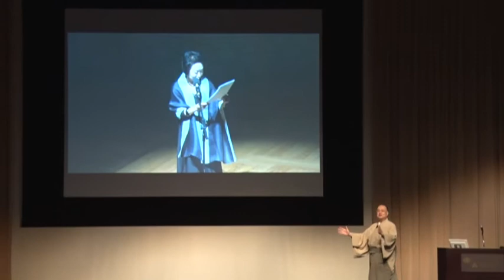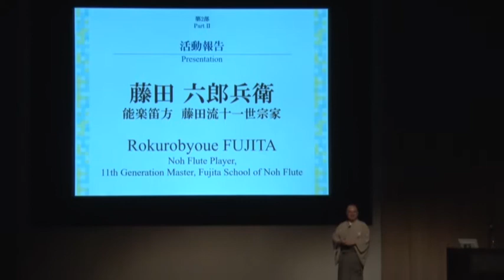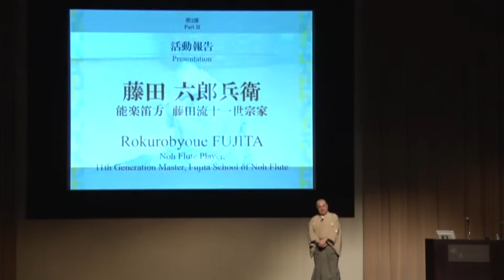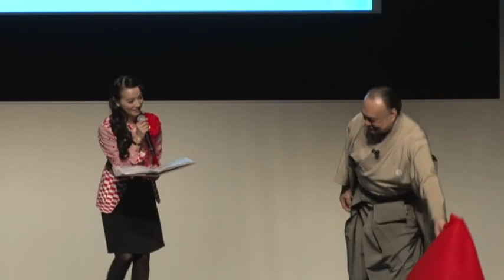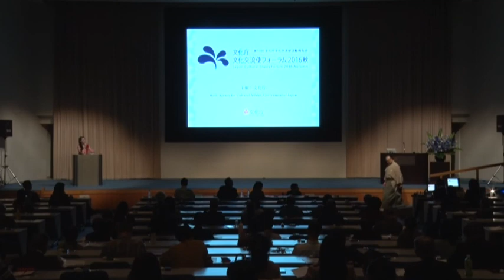文化庁文化交流使フォーラム2016秋：活動報告 藤田六郎兵衛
2016年11月21日，国連大学　ウ・タント国際会議場（東京都渋谷区）で「文化庁文化交流使フォーラム2016秋（第14回文化庁文化交流使活動報告会）」が開催されました。

文化庁文化交流使とは，芸術家，文化人等，文化に携わる人々を文化庁が「文化交流使」に指名し，海外で，世界の人々の日本文化への理解深化につながる活動や，外国の文化人等とのネットワークづくりにつながる活動をしていただくもので，平成15年度から取り組みを続けています。本動画は，能楽笛方　藤田流十一世宗家の藤田六郎兵衛氏によるオープニング演奏（第２部）と活動報告です。是非御覧ください。

文化交流使フォーラム2016秋
出演者（50音順・敬称略）：
畠山直哉（写真家）
藤田六郎兵衛（能楽笛方　藤田流十一世宗家）
矢内原美邦（振付家，劇作家，近畿大学文芸学部芸術学科舞台芸術専攻准教授）
吉田健一（「吉田兄弟」，津軽三味線奏者）
モデレーター：篠原ともえ（タレント，アーティスト，デザイナー）